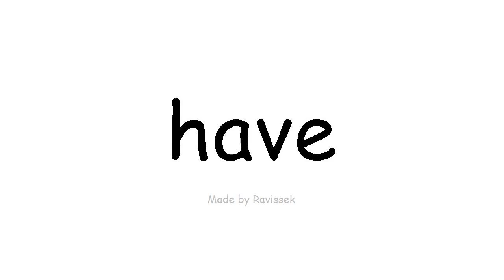Англи хэл сурах байна